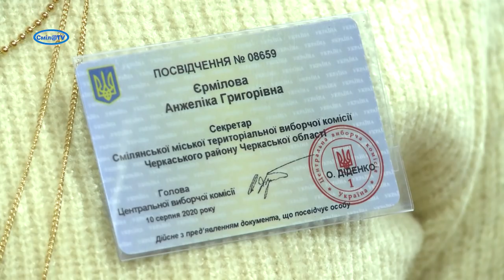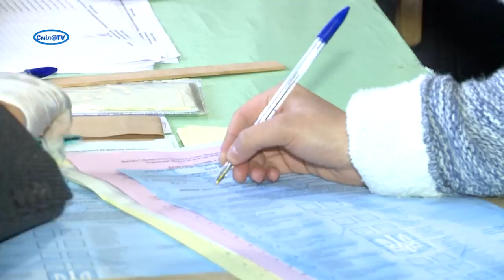День виборів у Смілі